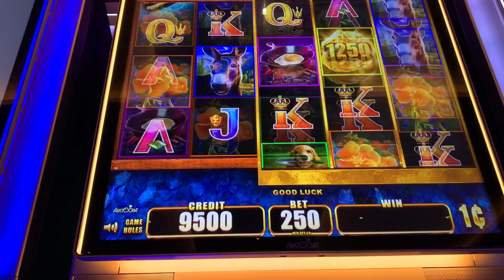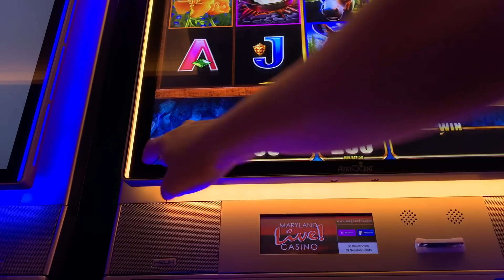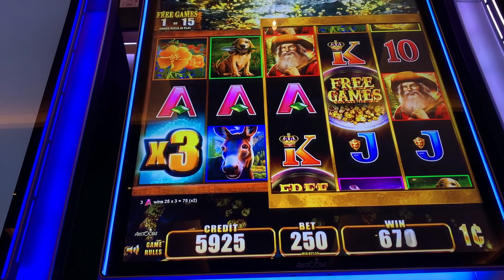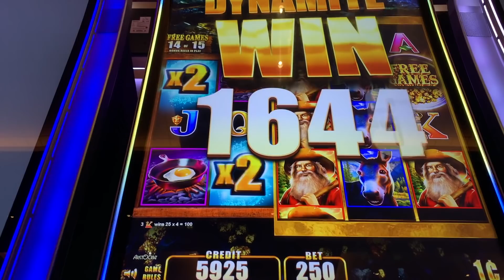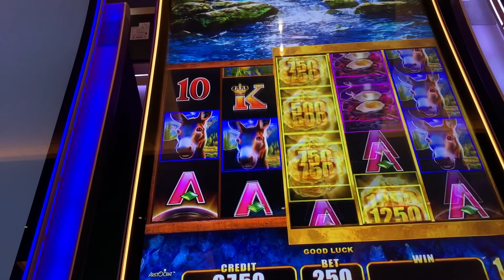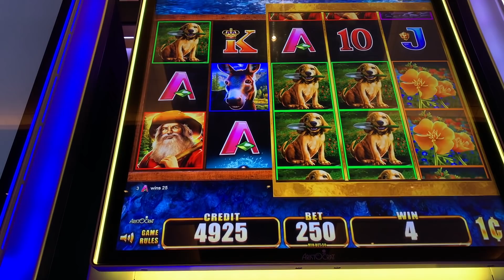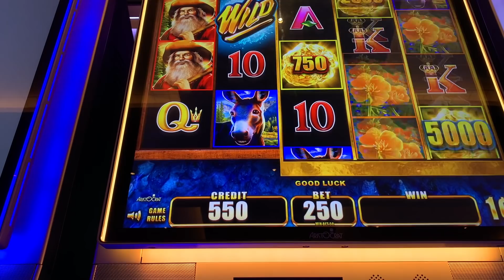★WILD WILD WEDNESDAY!★ QUEST FOR A JACKPOT [EP 03] 🤠 WILD WILD NUGGET Slot Machine (Aristocrat)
★WILD WILD WEDNESDAY!★ QUEST FOR A JACKPOT [EP 03] 🤠 WILD WILD NUGGET Slot Machine (Aristocrat). My new weekly series where I attempt to jackpot on any WILD WILD series game from Aristocrat. In each episode, I'll be playing $100 in a WILD WILD series game. Either I cash out after a big win or I'll play it down until the very end (or until I get tired LOL). Results will be posted at the end of each episode. How many episodes will it take for me to win my first jackpot? 🤷‍♂️